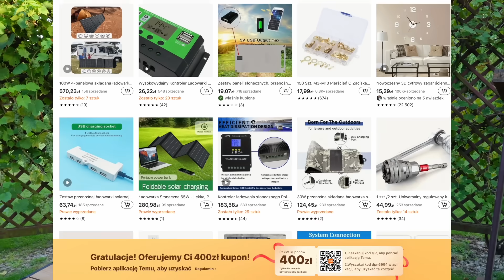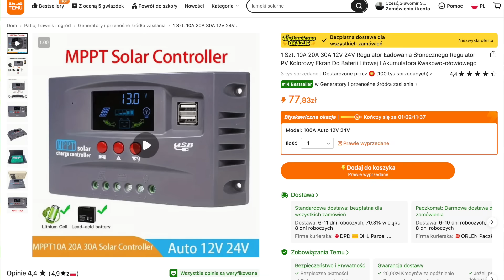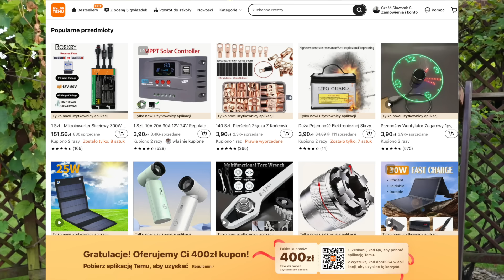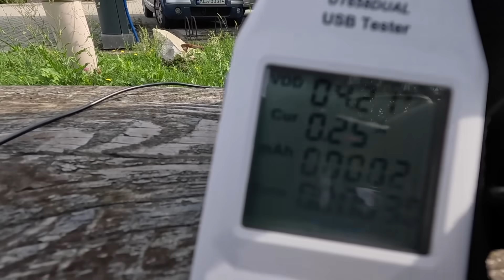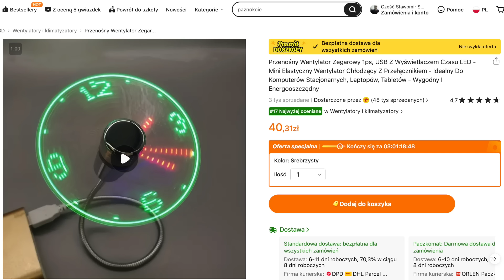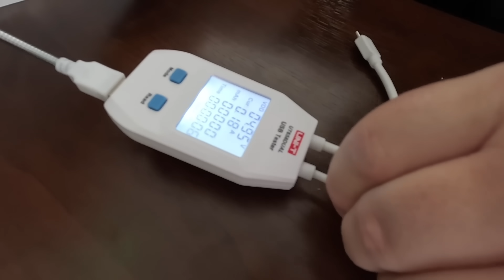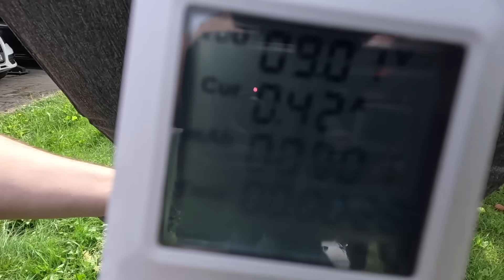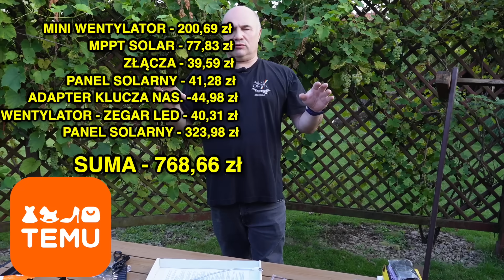Nie Uwierzycie, Co Udało Mi Się Kupić na Temu za Grosze!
Pobierz aplikację Temu na komórkę, aby otrzymać pakiet kuponów o wartości 400zł za darmo (dla wszystkich użytkowników)
lub wyszukaj: dpn6954 w pasku wyszukiwania Temu, aby odebrać
*Specjalne Prezenty:* Nowi użytkownicy aplikacji Temu mogą dziś kupić jeden z moich wyborów za JEDYNE 3.90 zł

*140 szt. Pierścienie łączące do przewodów* 43,99zł

*Przenośny panel słoneczny* o mocy 30W z szybkim ładowaniem i USB 345,49zł

, aby otrzymać pakiet kuponów o wartości 400 zł za darmo lub wyszukaj Twój kod: dpn6954 w pasku wyszukiwania Temu, aby odebrać kupon.